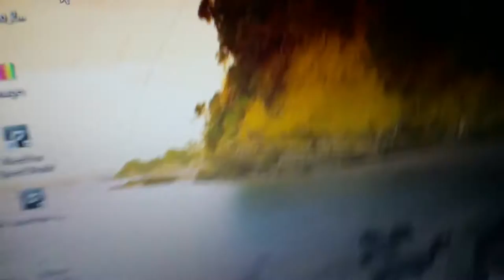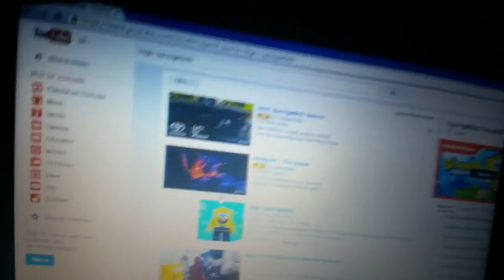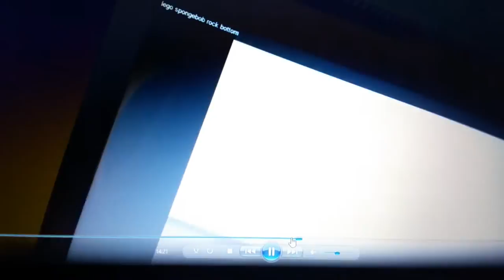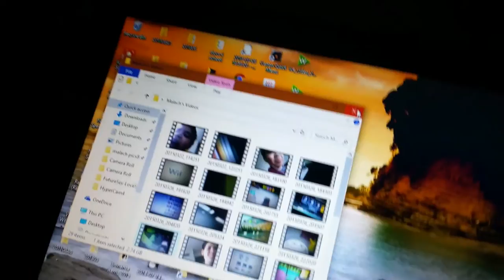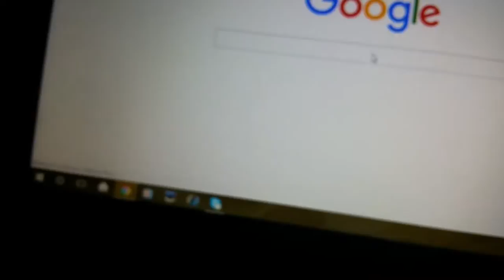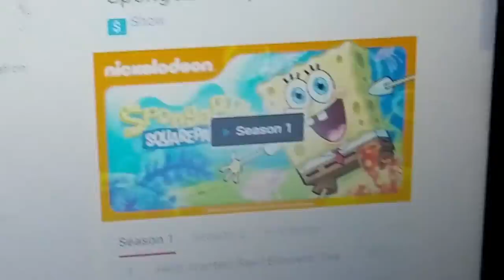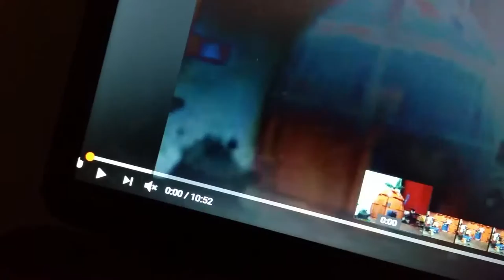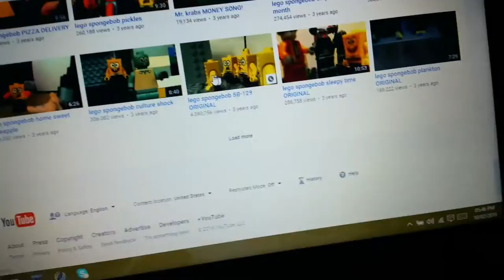Malach And Friends Lego SpongeBob